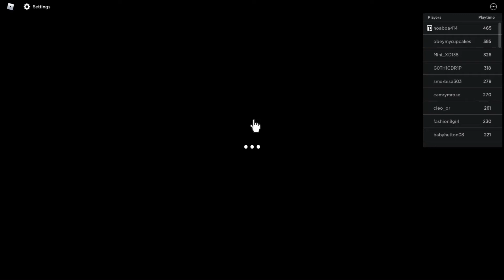ROBLOX TTD3 BEACON EPIC LIVE EVENT